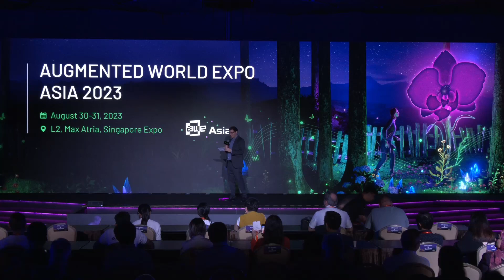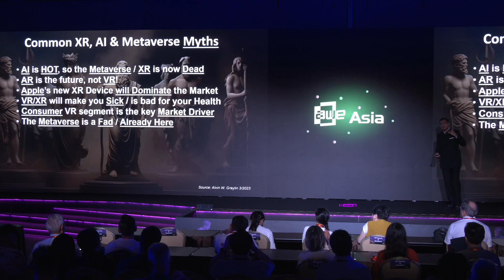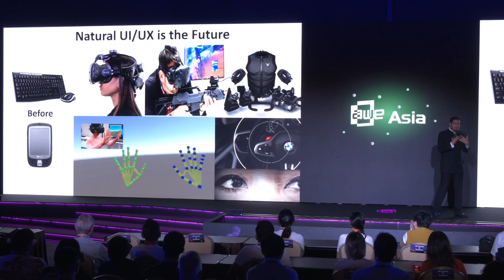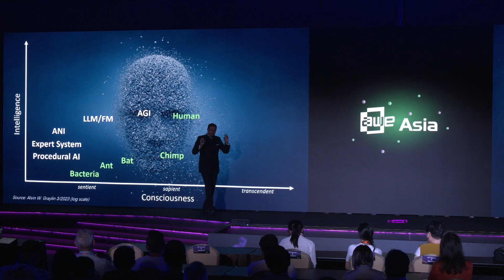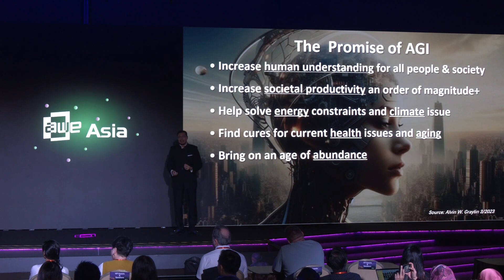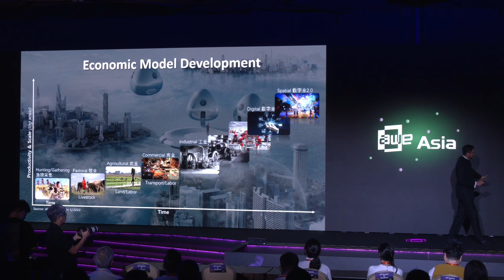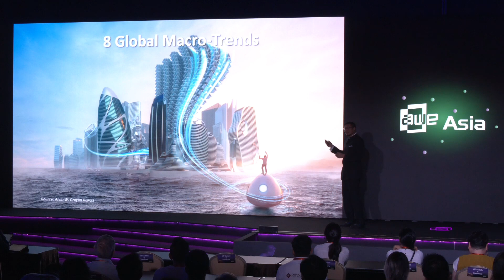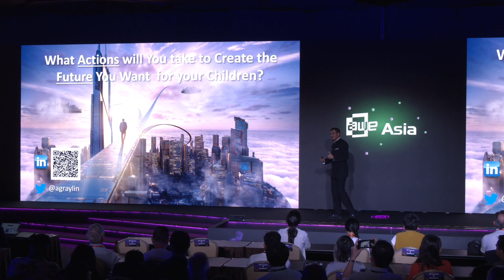AWE Asia 2023 - From De-globalization to Di-globalization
From De-globalization to Di-globalization
Mr. Alvin Wang Graylin, HTC, Global VP of Corp. Dev.

For hundreds of years, the world has been increasingly moving from a localized market to becoming a global interdependent economy. Over the last few years, motivated by the "de-risking" of supply chain issues caused by a pandemic and wars around the globe, we have started to move the other way. Now as AI and immersive technologies begin to irreversibly embed themselves into all aspects of our daily lives, what will the future hold for our society and that of our children? This talk will present a historical, technological, and political analysis of this important question.